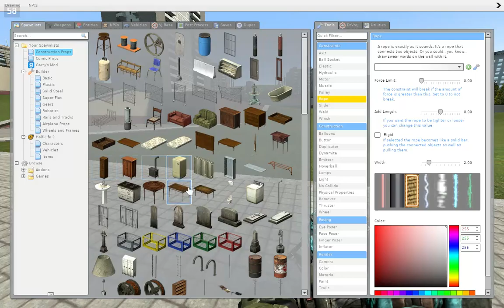GMOD instant kill prop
shot on Steam deck